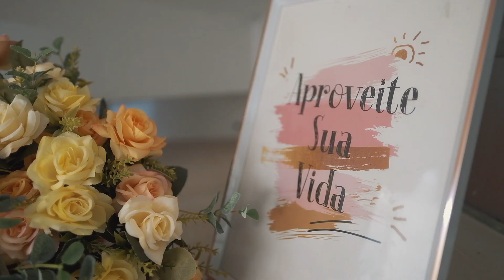Maira e Maycon Cerimônia linda de casamento em São João da Boa Vista - SP